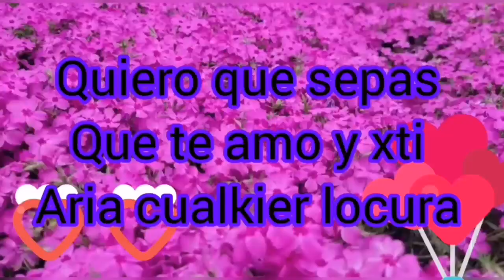Quiero que sepas que te amo que por ti hiciera cualquier locura de amor